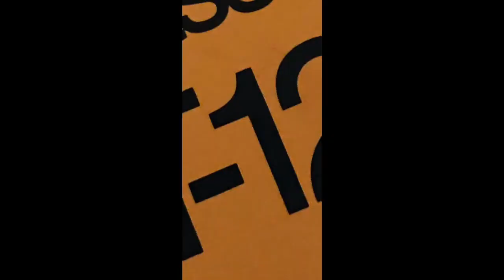Those Wonderful Years Commercial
1991 Commercial for the music collection called "Those Wonderful Years".